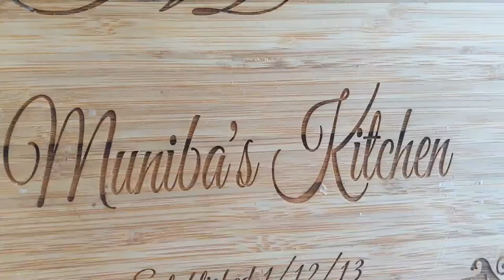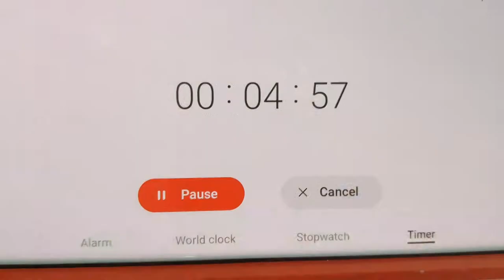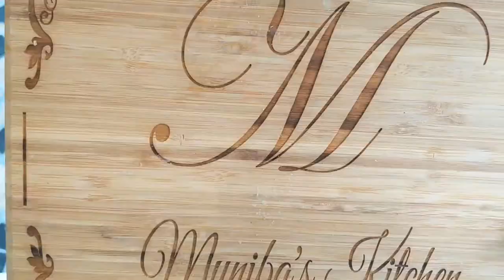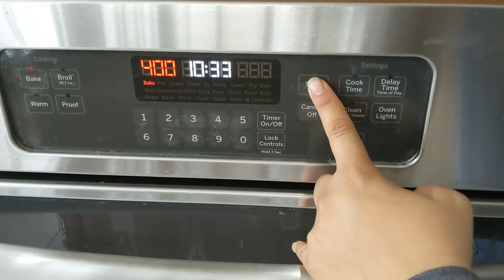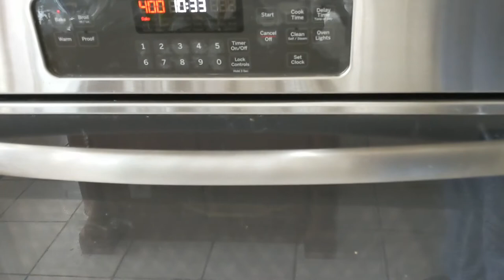You Won't Forget This Chicken Pot Pie | How To Make Chicken Pot Pie | چکن کو مختلف طریقے سے بنائیں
My Other Recipes
چائے میں ڈپ کرکے کھاؤ مزہ آ جائے گا |  Sweet Buns | मीठे बन्स | Dinner Rolls | Muniba's Kitchen دودھ، کاجو اور کھجور کا مشروب سردیوں میں آپ کو گرم کر دے گا۔ | Winter Drink | स्वादिष्ट गर्म दूध |Chicken Bread With Homemade Dough | Step by Step Easy Chicken Bread Recipe | Muniba's Kitchen | Creamy & Fluffy Coconut Cake | Perfact Cake For Birthday | ناریل کا کیک بہت لذیذ | Muniba's Kitchen Restaurant Style Beef Tikka Boti | تکہ بوٹی اب بہت مزیدار | बीफ टिक्का बॉटि | Soft & Juicy | muniba kitchen Recipes | chef muniba Recipes || my Recipes |